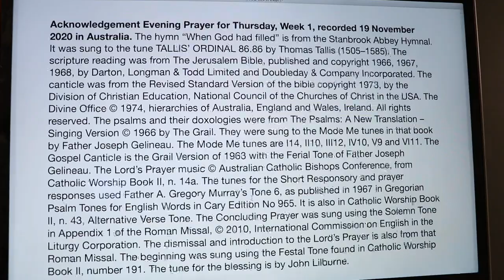Evening Prayer, Thursday, Week 1 from Divine Office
Recorded 19 November 2020 in Australia. From the Roman Rite's Liturgy of the Hours.

R. Amen.”